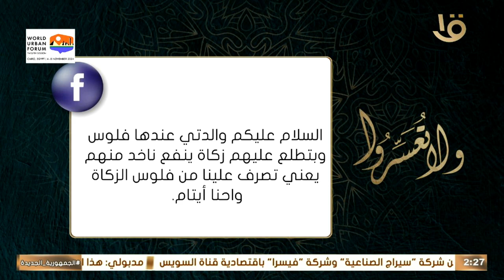"احنا أيتام" هل يجوز أن تصرف علينا والدتي من زكاة مالها؟ .. د. عمرو الورداني يرد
ولا تعسروا | "احنا أيتام" هل يجوز أن تصرف علينا والدتي من زكاة مالها؟ .. د. عمرو الورداني يرد